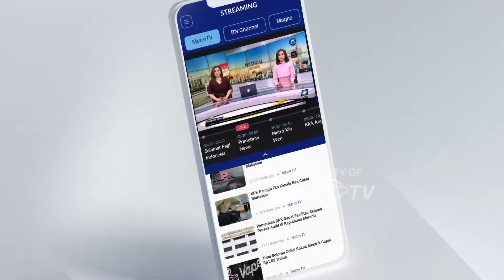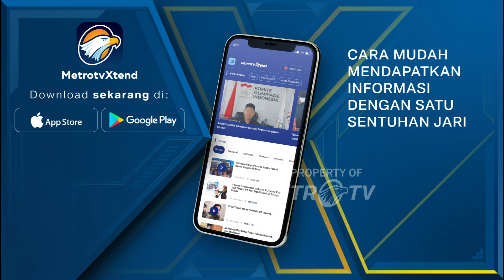Metro Xinwen - Jokowi Dorong Rencana Ekspor Listrik ke Singapura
MetroTV, Presiden Jokowi menyebut 29 perusahaan Singapura antusias untuk berinvestasi dalam pembangunan Ibu Kota Nusantara di Kalimantan Timur. Jokowi juga terus mendorong realisasi rencana ekspor listrik Indonesia ke Singapura dapat segera dieksekusi.